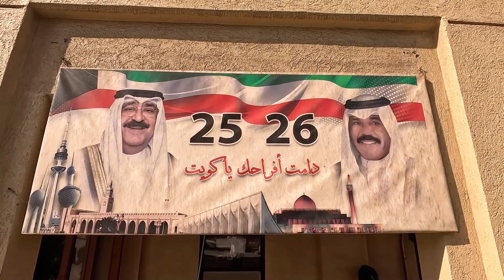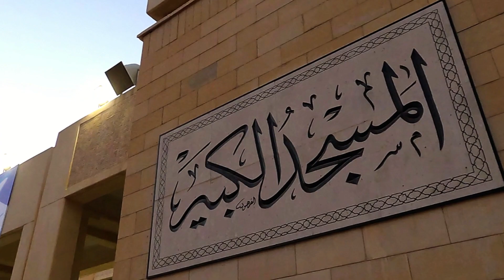2023 kuwait 🇰🇼 (kuwait city)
00:00 souq al kuwait
01:41 al bahhar historical village
02:00 grand mosque of kuwait
03:03 badriya nasser al-jeyan mosque (salmiya)
03:40 kuwait towers
04:06 kuwaiti fresh fish market
04:55 assima mall